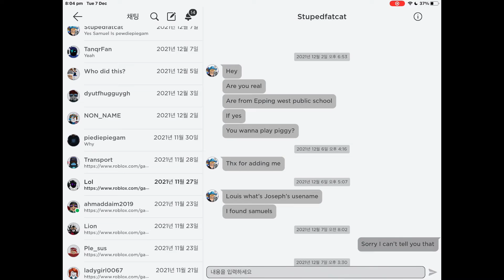I had to do this before he kills me